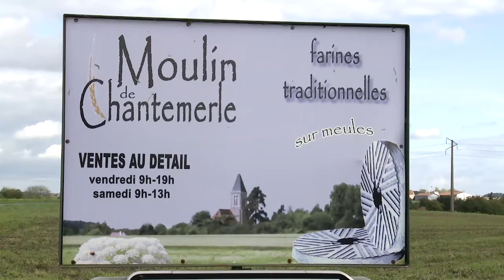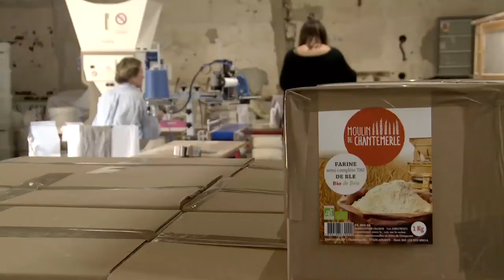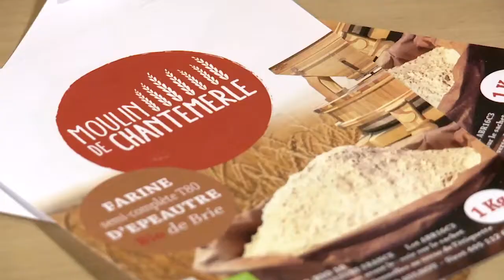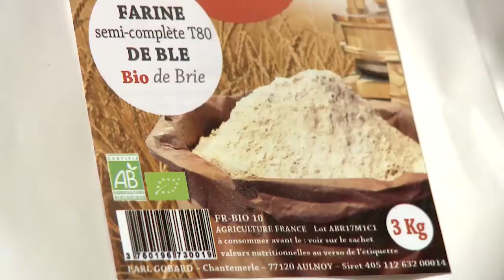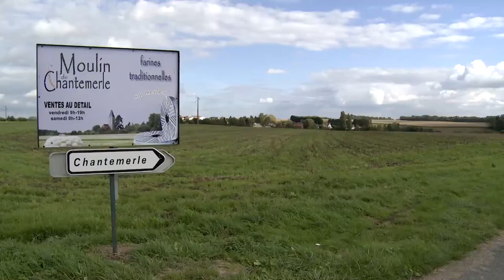Paroles d'Agriculteur : Démarche qualité, les atouts de la certification collective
A la Ferme de Chantemerle, Eric Gobard a entamé une démarche qualité en passant à l'agriculture bio et en obtenant ensuite la certification Iso 140001.